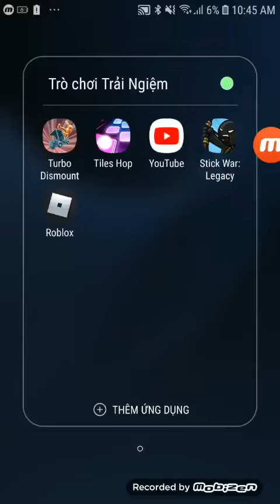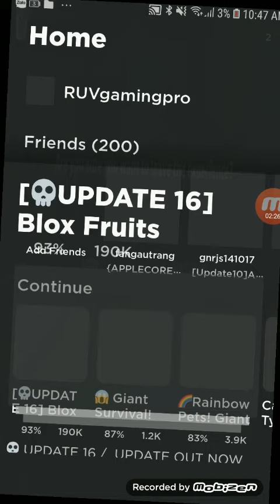Dùng trái venom fist time :))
Mình dùng đã con mắt quá :))